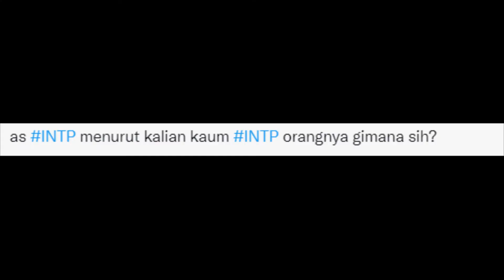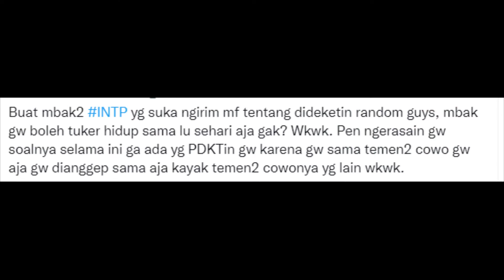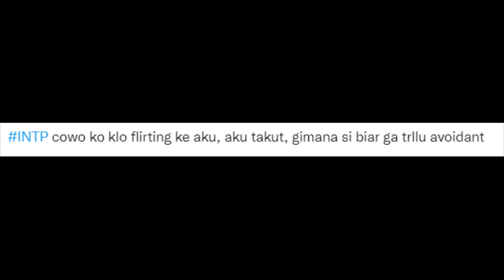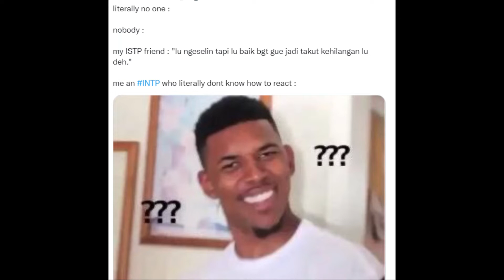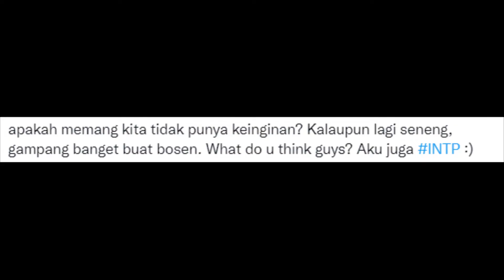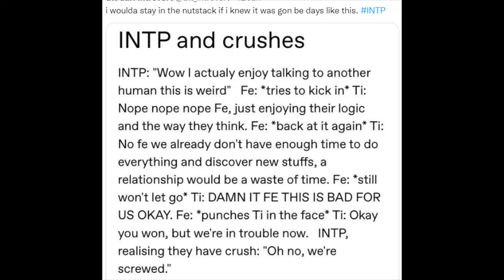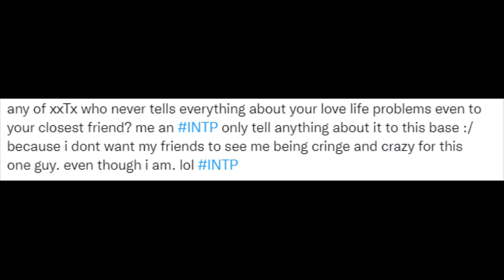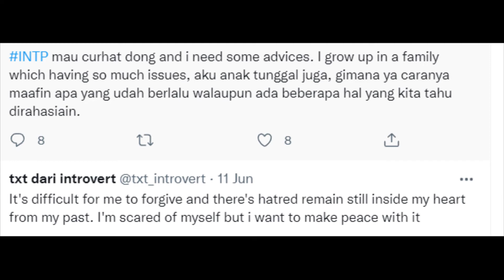Ketika INTP Merespon Curhatan INTP Lain di Twitter #4 | Just for Fun